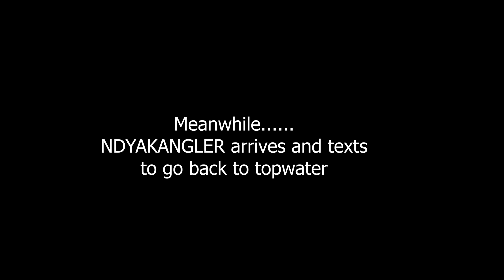Fall Topwater Smallmouth Fishing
Fall Topwater Smallmouth Fishing with NDYAKANGLER Oct 7, 2018 and they are still hammering the Duo Realis Pencil 110.  Fall water temp was pushing about 50 degrees and while finding a few smallmouth fishing the jerkbait and jig they really destroyed the topwater pencil. Made my Minnesota master angler smallmouth my last outing of the year on it!

Matt, aka YouTube's NDYAKANGLER,  arrived on the scene midday after I switched to a jerkbait and sent a text -- well you'll see in the vid!eo!

This is the latest I've thrown topwater on the year and although I was catching them on the swimbait, jerkbait and jigs it seemed like topwater was the most productive still

My Omen Travel Rod

GoPro Hero 4 Black

AquaBound Paddle

Fish Species Caught and Personal Records to date that are known:
Bluegill -
Bullhead -
Burbut - 2.4lbs 20 inches Feb 16, 2018
Cabezone -
Copper Rockfish
English Sole -
Freshwater Drum/Sheepshead -
Gafftopsail Catfish -
Goldeye -
Green Sunfish -
Halibut ~ 30lbs
Paddlefish - 42lbs
Pinfish -
Pumpkinseed -
Quillback Rockfish -
Rainbow Trout - 2.07lbs 20" Feb 17th, 2018
Redfish -
Rock Bass - May 14th, 2018 11" and .84lbs
Sauger -
Sea Trout -
Shorthead Redhorse -
Silver Pike ~ 3lbs
Smallmouth Bass - 4.54lbs - 10/9/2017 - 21" 10/7/2018
Spiny Dogfish -
White Bass -
White Crappie
White Spotted Greenling -
White Sucker -
Yellow Eye Snapper - 26lbs
Yellow Perch -

Fall Topwater bass
Topwater bass strikes
Smallmouth topwater bass fishing